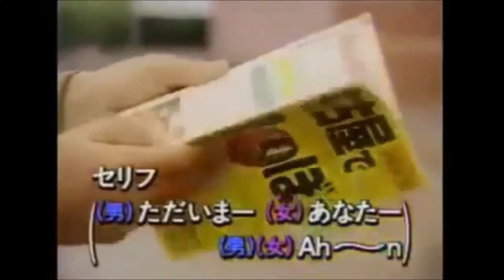出張物語 吉幾三＆川中美幸 Cover：haruka&Kinopy5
harukaさんの女性パートをお借りして歌わせて頂きました。
サブチャンネルから男性パートもアップしていますので、女性の皆様、デュエットのお相手よろしくです。